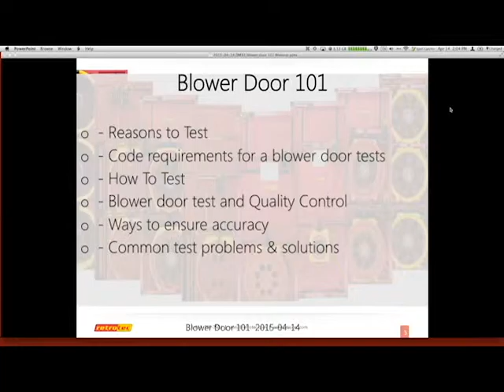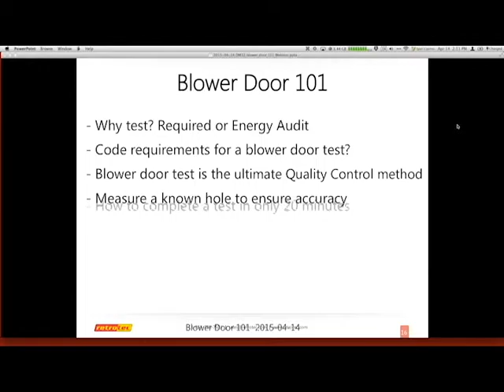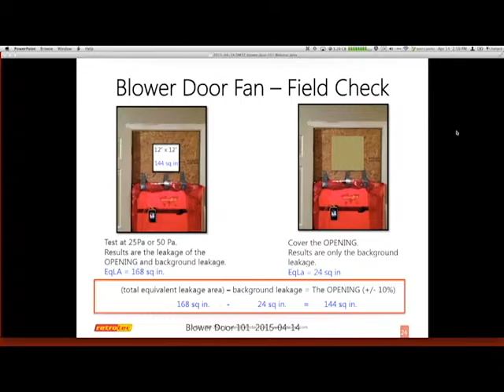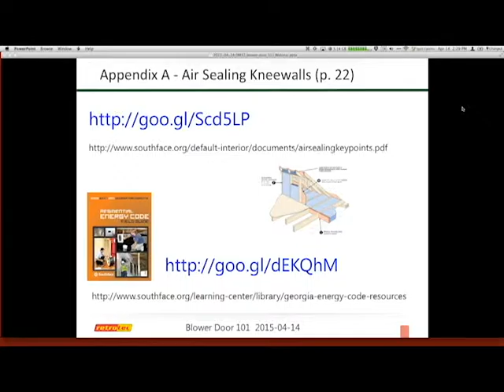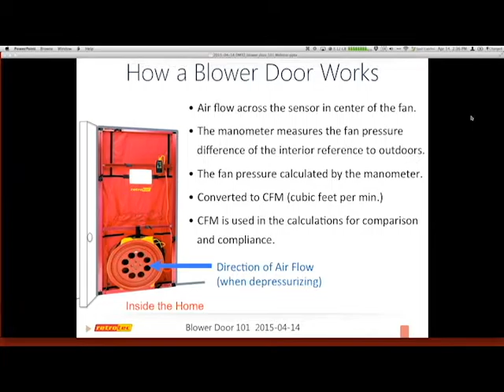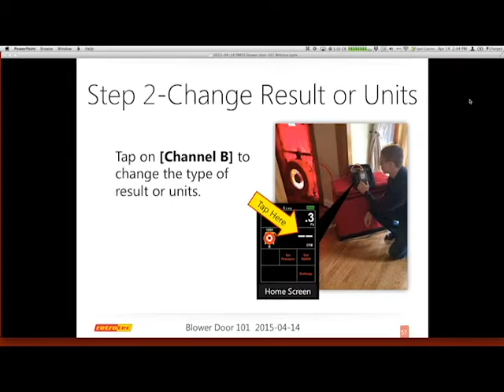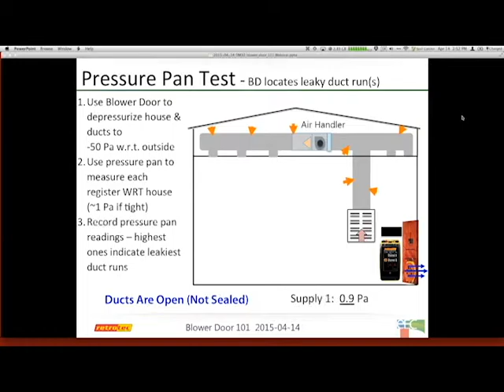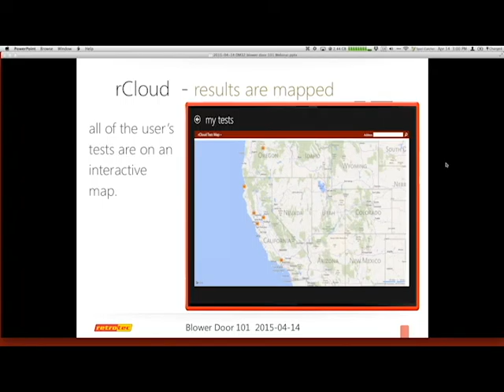Blower Door 101 (April 14, 2015)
-Reasons to Test
-Code Requirements for a blower door test
-How to Test
-Testing and Quality Control
-Ways to ensure accuracy
-Common problems and solutions